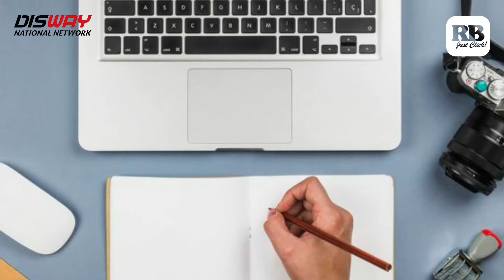Seluruh Tahapan PPDB Secara Online, Koordinat Rumah Jangan Salah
Tahapan PPDB Online pendidikan ppdb bengkulu @rakyatbengkuluonline